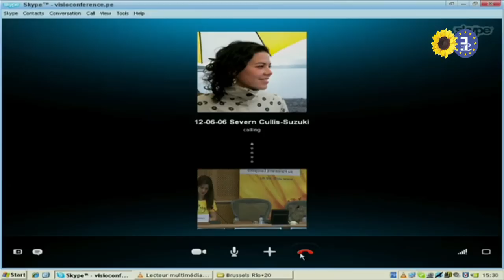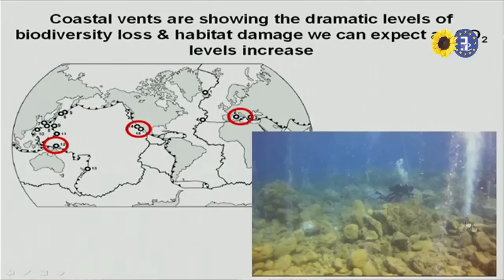RIO+20: The future we REALLY want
To prepare for the upcoming RIO+20 summit we held a conference on what was at stake and the future we REALLY want.

We asked all of our expert guest speakers for their thoughts and what they hope will be achieved in Rio.

20 years ago, the Rio Summit met to define ways to foster sustainable development and raised lots of hopes all over the world. 20 years on, the strong historical message delivered by the young Severn Suzuki has not been fully heard and much remains to be done to preserve our natural capital.

In June this year, the Rio+20 Summit will be the opportunity to set the sustainable development agenda for the next 20 years. One of the key themes of the summit will be how to define the 'green economy'. Will land protection be duly taken into consideration? Will the need for ocean governance be finally addressed? Will concrete measures and targets be adopted? How will environmental governance be framed? Will the EU play a key role in achieving a successful outcome? The questions are numerous and civil society is pushing for strong commitments.

Expectations are high because this Rio Summit has the potential to be the long-awaited shift towards a more sustainable and fair future. In advance of the summit, we held a conference on what progress had been made in the past 20 years, and what we hoped to achieve in the coming 20. On how RIO+20 could help to achieve those goals if enough ambition is shown.